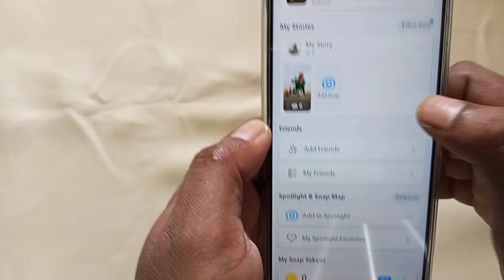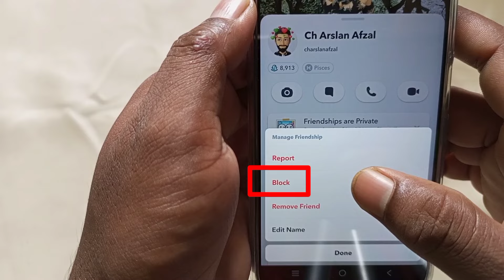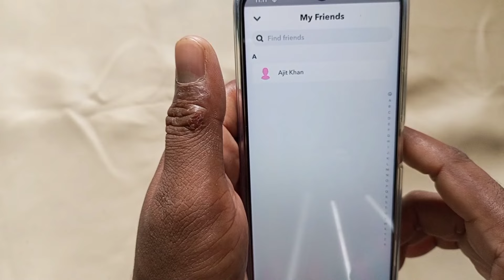Snapchat Par Block Kaise Karte Hain | snapchat se block kaise kare | snapchat me block kaise kare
snapchat par kisi ko block kaise kare
How to block in snapchat
snapchat me kisi ko block kaise kare

इस वीडियो में दिखाया और बताया गया है कि Snapchat पर किसी user को Block कैसे करें। सही तरीके से जानिए इस वीडियो को पूरा देखें और समझने में कोई दिक्कत आए तो comment ज़रूर कीजिए जवाब दिया जाएगा
This video shows and explains how to block a user on Snapchat.  Know the right way, watch this video completely and if there is any problem in understanding then please comment and answer will be given.